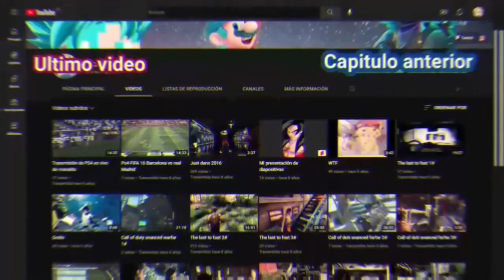Goleamos, Pero El DT Nos Odia: Fifa 22 Modo Carrera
Tendre que subirle la dificultad a los bots, igualmente Mejor Anotador.
El DT nos vende a un equipo francés, y se enoja por nuestra actitud en la cancha.

Recuerden, siempre pueden comentar para pedir canciones, videojuegos o cosas para hacer.
¡Se les agradece todo!
Soy Monalgt Games youtuber de variedad